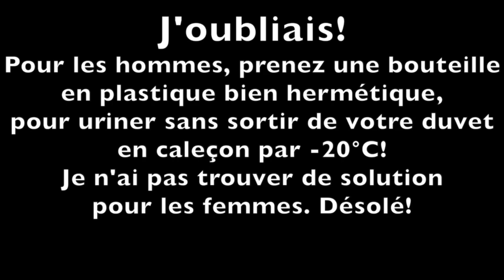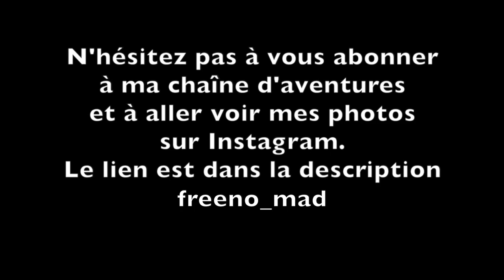Expédition dans le grand froid: Tout le matériel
Troisième et dernier épisode de la série "Expédition dans le grand froid". Les connaissances de base d'une expédition dans le grand froid pour les débutants.
Cette fois, j'évoque tout le matériel nécessaire à la progression en pulka dans cet environnement hostile.